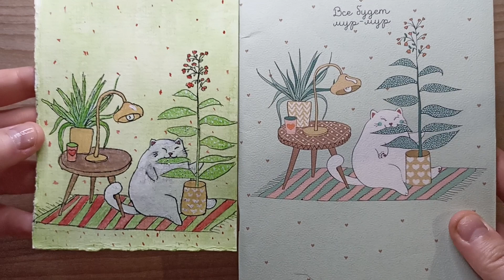Рисунок акварелью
Привет!
Я продолжаю учиться рисовать. Решила попробовать срисовать картинку с тетрадки. Вроде даже получилось.
Мне понадобилось:
1. Акварель
2. Бумага
3. Кисточки
4. Черная гелевая ручка
5. Вода, салфетки, палитра